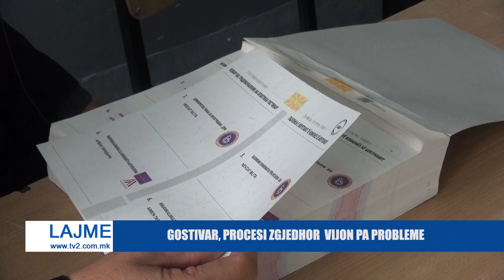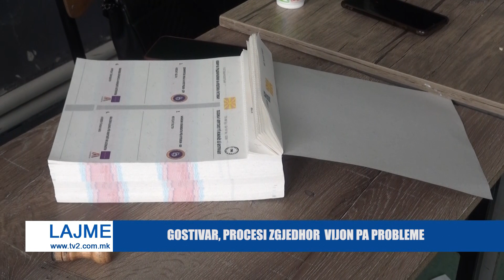GOSTIVAR, PROCESI ZGJEDHOR VIJON PA PROBLEME